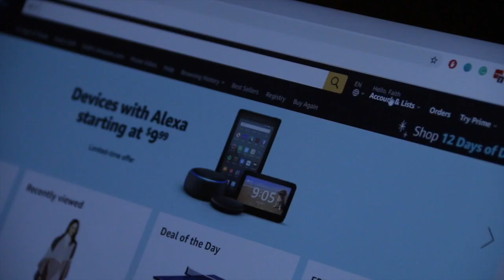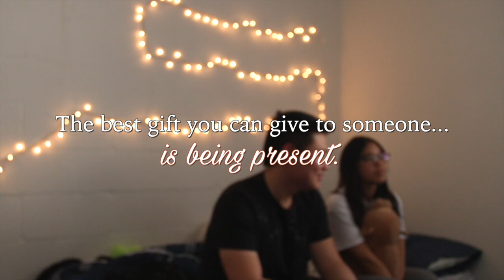The Perfect Gift (A Short Film)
Final Project for Non-Linear Editing at the University of Central Oklahoma.
hello everyone! i'm back with another short film! thought i'd get into a christmas-y one since the holidays are coming up. i hope you guys like it and be sure to spend time with your loved ones this holiday season! :)
big shoutout to those who helped me with this short (i appreciate y'all sm):
Hadrien Chan, Faith Wong, Govin Selvantiran, Alex Loo
equipment:
Canon 70D, Rode Video Mic Pro, Final Cut Pro